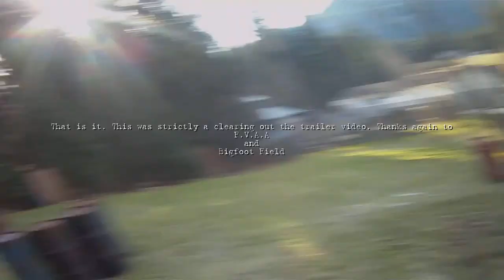Me and Hong Kong clear trailer